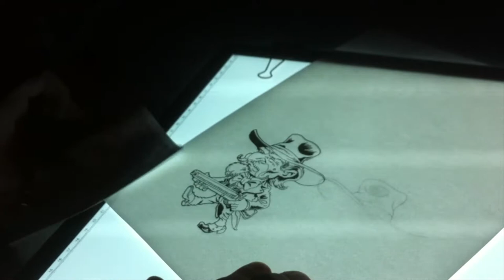OLD GUNFIGHTER - Drawing Work in Progress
Drawing process of an old Gunfighter-Gentleman Character.